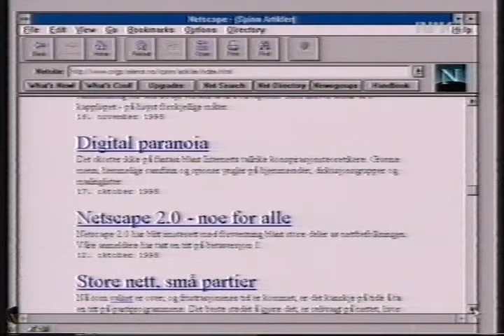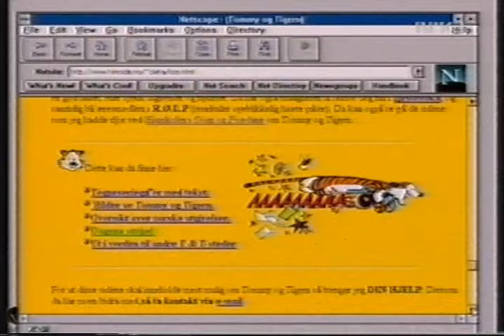NRQ - Q-Johnsens Q-Tips: Internett og CD-rom (1996)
"NRQ" er et barne- og ungdomsprogram som gikk på NRK1 på 90-tallet. Et av de faste innslagene var "Q-Johnsens Q-Tips," som fokuserte på data, Internett og TV-spill.